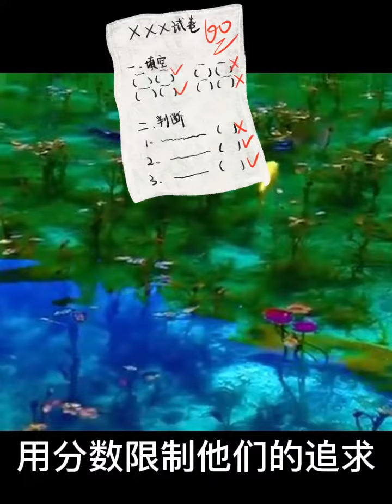【段子·金句】五个段子1这是惊奇 荒诞 治愈的时代 2 囚徒心态 3中共对付年轻人 4乌克兰人台湾人5普京进攻乌克兰 20220312